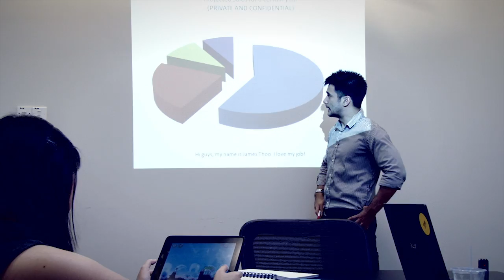Yes Artist of The Month Promo - Liyana Fizi